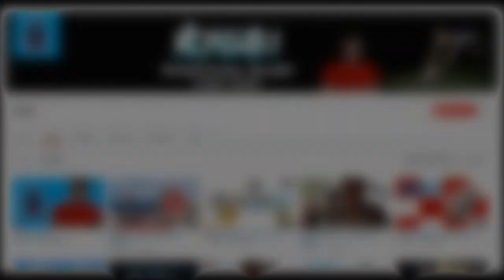Should USA Host The Rugby World Cup 2027?